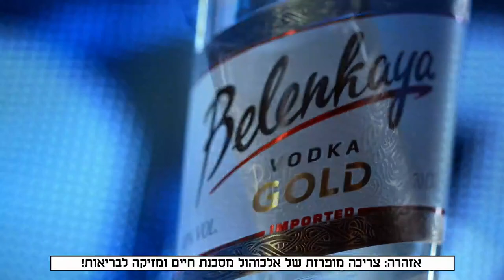משחק מלא, מחזור 21: הפועל אילת - מכבי חיפה